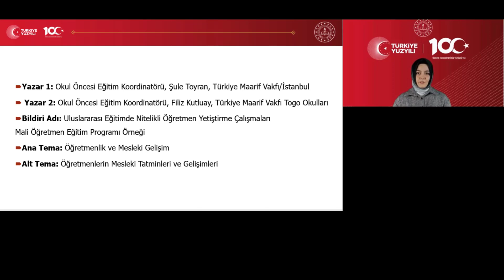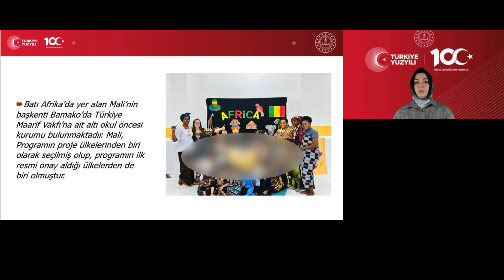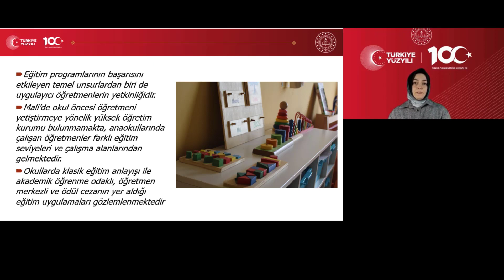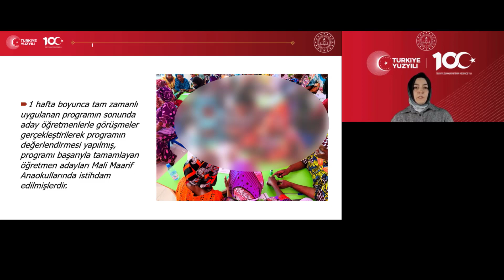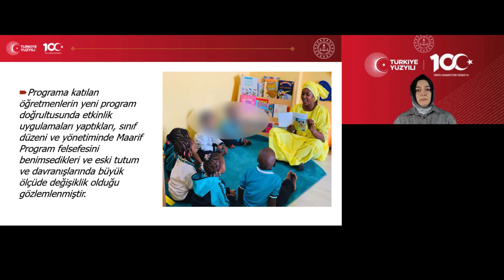Uluslararası Eğitimde Nitelikli Öğretmen Yetiştirme Çalışmaları